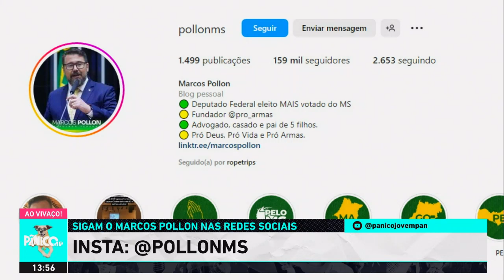MARCOS POLLON SOBRE LULA: “É BOM EM ILUDIR E LOTA LUGARES COM PESSOAL PEDINDO PICANHA”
Em entrevista ao Pânico, nesta terça (07), Marcos Pollon (PL-MS) falou sobre Lula e sua capacidade política. Ah, e claro, não deixou de citar a picanha, item tão comentado pelo petista em seus discursos.